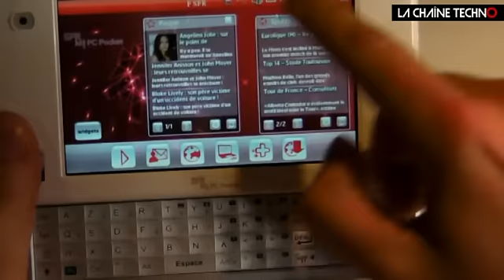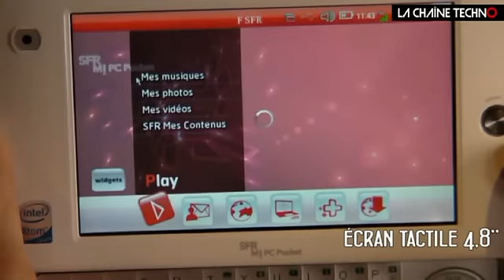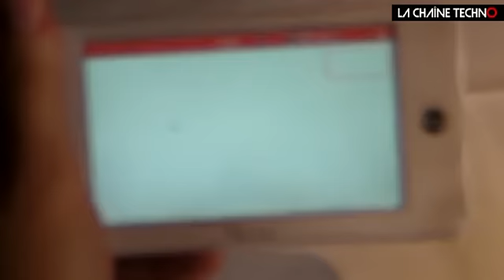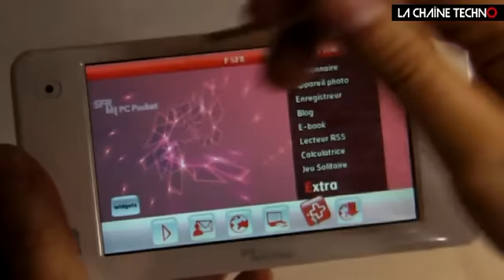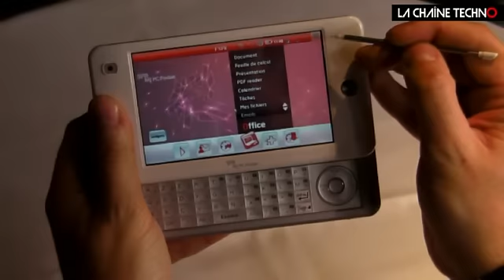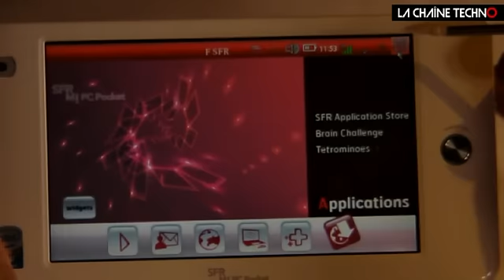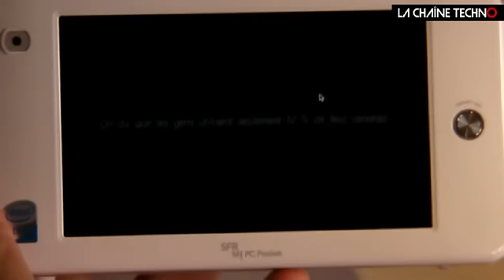Un vrai PC de poche : le SFR M! PC POCKET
Nous entrons dans l'?re des MID (Mobile Internet Device) ! SFR lance un dr?le d'appareil ? mi-chemin entre le Netbook et le smartphone baptis? "M! PC Pocket" pour surfer sur Internet en toute libert !